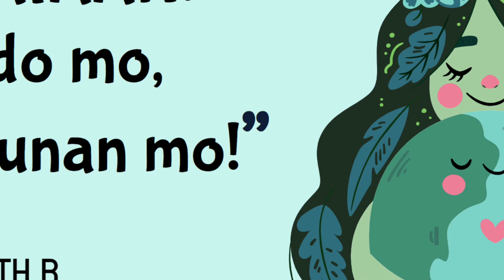KABATAAN! Mundo mo, Proteksyunan mo!Teaser Video